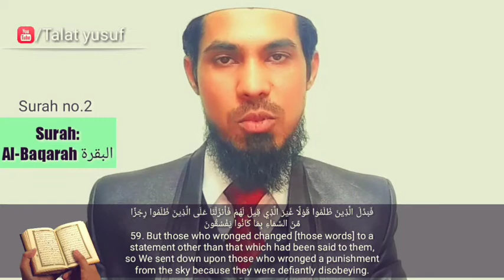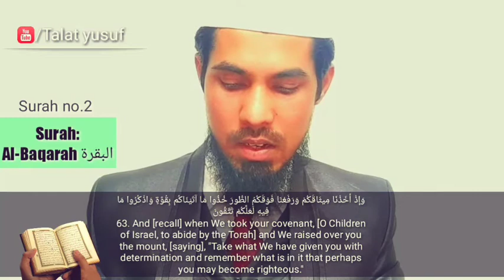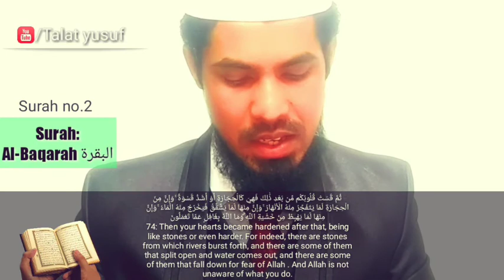Hazrat Musa AS ka waqia |Urdu/Hindi Waqiat Bani Israel Ki Qaum Bandar Ban Gaye |Talat yusuf